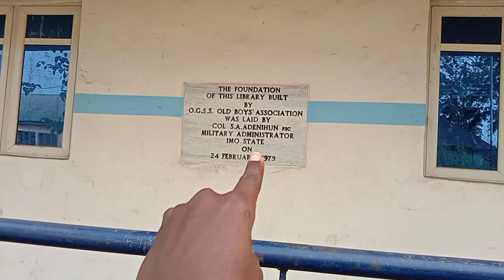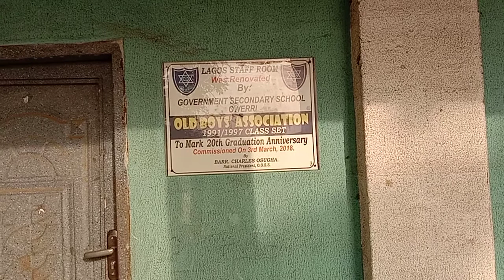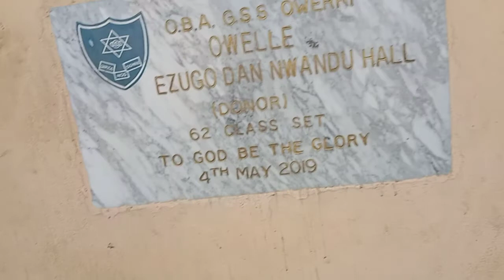Walk with me into Government Secondary School Owerri (GSSO)